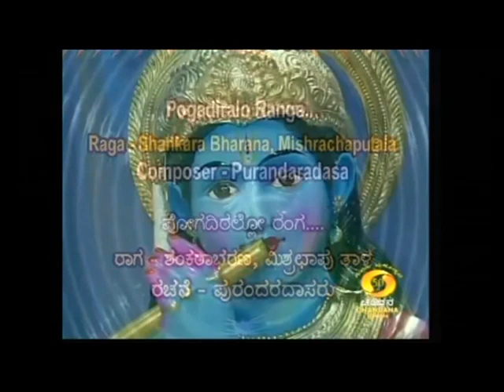MYSORE V VAMSHIDAR----CARNATIC FLUTE CONCERT